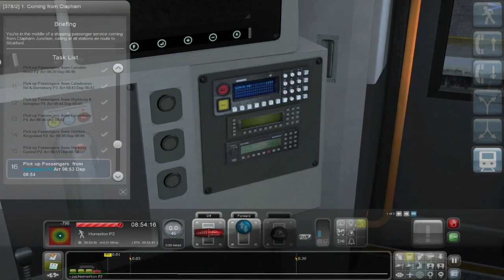Train Simulator 2017 - Clapham Junction - Statford (Class 378 'Capitalstar')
I am in the middle of a stopping passenger service coming from Clapham Juction calling at all stations en route to Stratford.